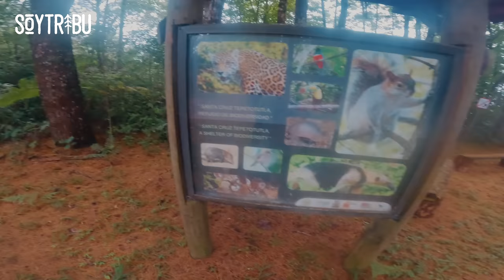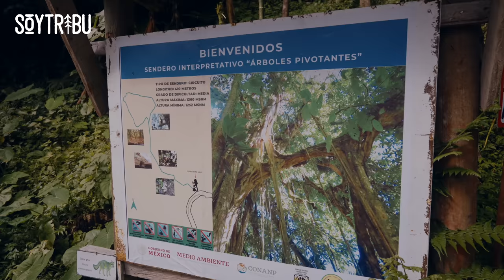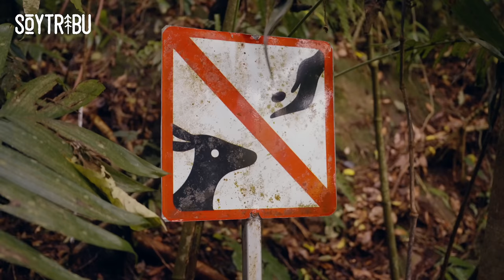HORMIGAS GIGANTES son COMIDAS por PERSONAS en ESTE LUGAR de MÉXICO 🐜 SIERRA DE JUÁREZ | Episodio 229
La vida es una apuesta, y hay veces que para ganar toca jugársela. Cansado de tener siempre una referencia, aquel día quise saciar mi sed de aventura eligiendo un sitio al azar de la mexicana Sierra de Juárez. Esta es la historia de lo que encontré: un pueblo donde comen hormigas gigantes llamadas chicatanas 🐜 ⬇ ⬇ ⬇ ⬇ ⬇ ⬇ ⬇ ⬇ ⬇ ⬇ ⬇ ⬇ ⬇ ⬇ ⬇ ⬇

💻 EDICIÓN ➳ @lia.eter & @soytribu

🏍️ ¿QUÉ MOTO LLEVO? ➳ BMW F850 GS

🗺️ ¿CON QUIÉN HAGO VIAJES ORGANIZADOS?

➳ Daniell Fridell - Storage cell
➳ Rodrigo Gallardo - María Sabina (ft. Huaira)
➳ Tigerblood Jewel - On the trail
➳ Arc de Soleil - Slimmy Lemon
➳ Mikael Seifu - Tuff Ruff
➳ Rymdklang Soundtracks - Coconut Cove